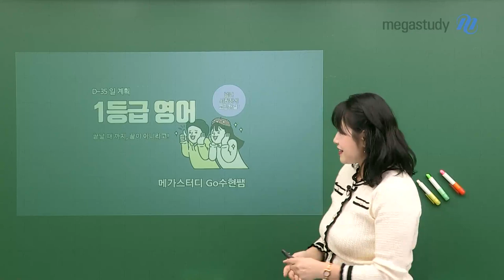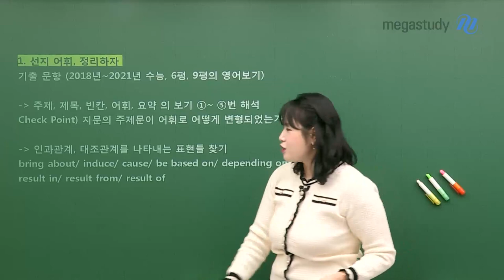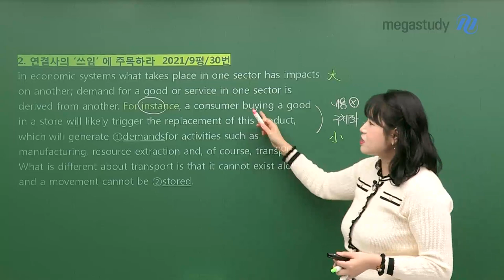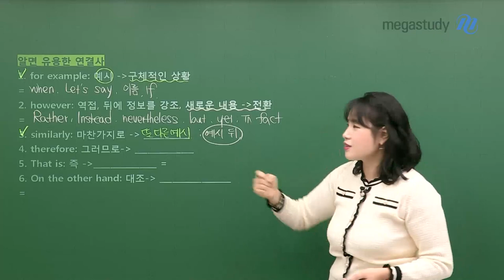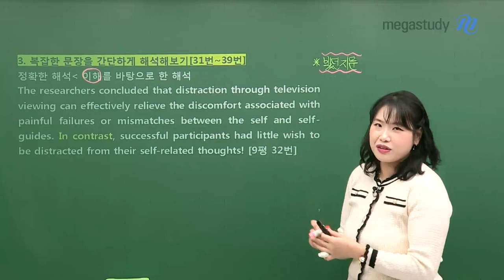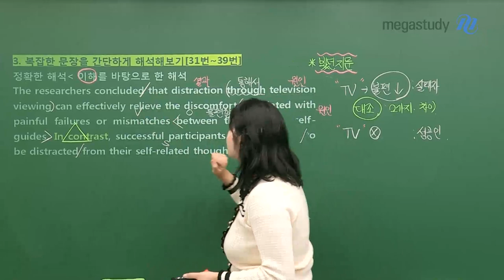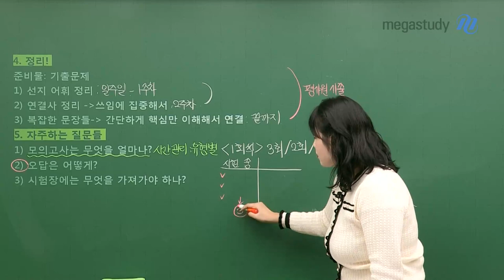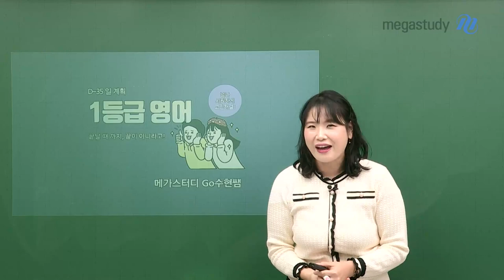[메가스터디] 영어 고수현 쌤 - (미리보는) D-35 계획, 끝날 때 까지 끝이 아니야!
미리보는 수능 D-35 계획!
수능까지 남은 약 5주의 기간동안,
어떻게 영어 공부를 하면 효율적이고 실질적일지!

영양만점 고수현 선생님이 지금부터 알려드리겠습니다!

# 수능 D-35, 영어 어떻게 공부할까?
1. 선지 어휘, 정리하자!
2. 연결사의 '쓰임'에 주목하라!
   ㄴ 알면 유용한 연결사
3. 복잡한 문장을 간단하게 해석해보기
4. 자주하는 질문들
1) 모의고사는 무엇을 얼마나?
2) 오답은 어떻게?
3) 시험장에는 무엇을 가져가야 하나?

- 영어 고수현 선생님을 더 자세히 알고 싶다면?